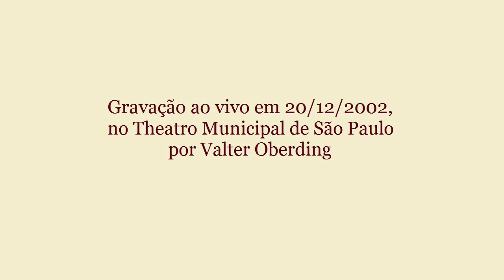José Maurício Nunes Garcia : Matinas de Natal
Padre José Maurício Nunes Garcia - Matinas de Natal (8 responsórios)
Rita Marques, soprano
Vera Ritter, mezzo-soprano
Miguel Geraldi, tenor
Carlos Eduardo Marcos, baixo
José Luís de Aquino, órgão
Coral Lírico do Theatro Municipal de São Paulo
Orquestra Sinfônica Municipal de São Paulo
Mário Zaccaro, regente
Gravação ao vivo em 20 de dezembro de 2002, no Theatro Municipal de São Paulo, por Valter Oberding